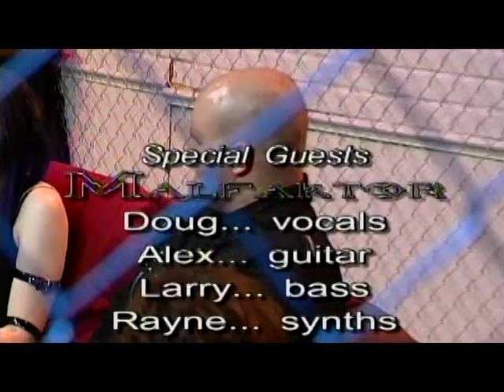Artist Profiles- Malfaktor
This was shot by Iconoclaust of Blind the Censors Productions & fellow students in his video class @ Orange Coast College on Nov. 17, 2008...enjoy the awkwardness!